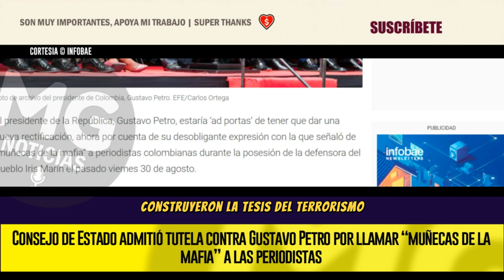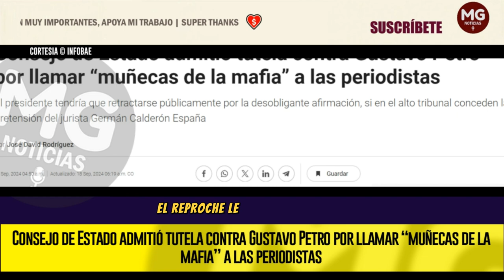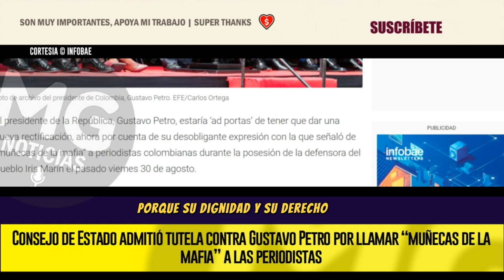ALERTA EN EL GOBIERNO PETRO ⚠️ CONSEJO DE ESTADO ADMITE TUTELA CONTRA EL PRESIDENTE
Consejo de Estado admitió tutela contra Gustavo Petro por llamar “muñecas de la mafia” a las periodistas
El presidente tendría que retractarse públicamente por la desobligante afirmación, si en el alto tribunal conceden la pretensión del jurista Germán Calderón España
INFOBAE